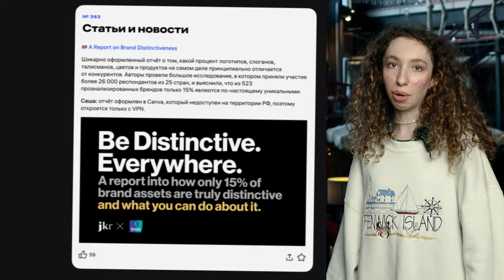Тася про День рождения «Журналуса»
🎉 У «Журналуса» день рождения!

Редакция пропускает через себя тонны контента, чтобы отобрать только самое кайфовое и крутое. Так что у читателей остается больше времени на свершения: они знают, где найти ответы на вопросы и как справиться с вызовами, у них есть сообщество, где их поддерживают и дают им советы, у них есть место, где они узнают обо всем, что влияет на их профессию.